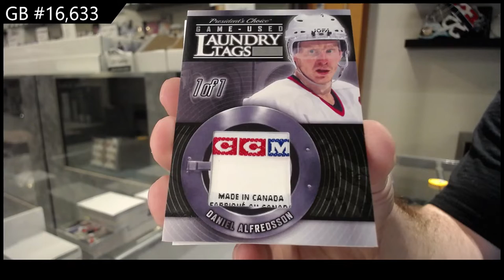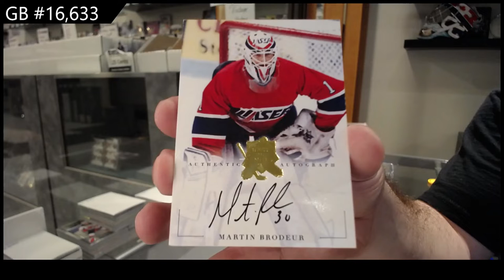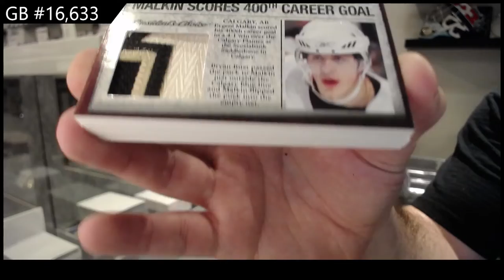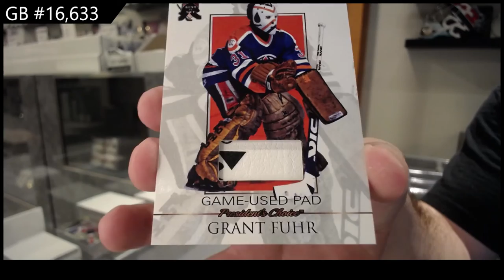2021 President's Choice Exclusive Vol 3 Hockey 2 Box Break - C&C GB #16,633